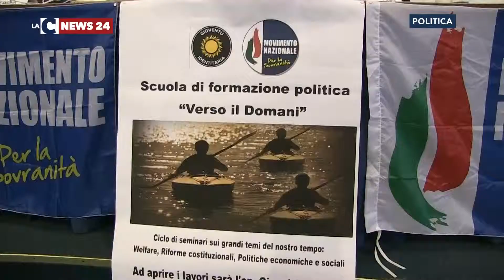A Vibo la scuola politica del “Sovranisti”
Formare la classe dirigente del domani attraverso un ciclo di seminari affidati a politici ed intellettuali di riconosciuta qualità. È l’obiettivo della prima scuola politica, ideata a Vibo Valentia, dal Movimento per la Sovranità.